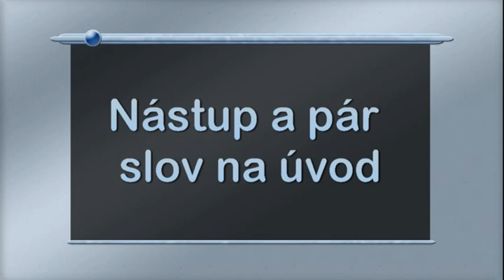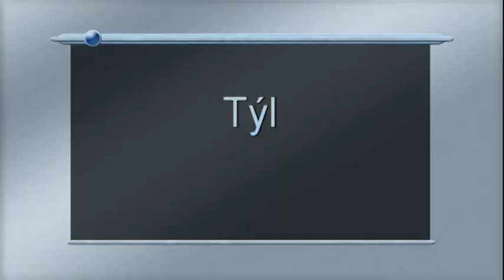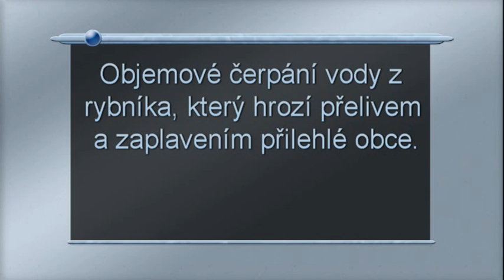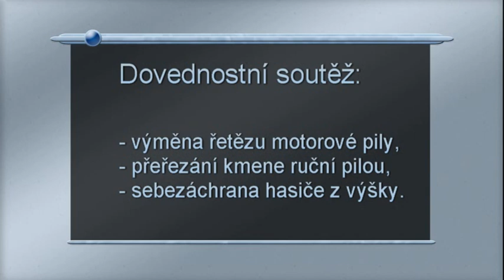Výcik JSDH OOB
Výcvik dobrovolných hasičů předurčených k plnění úkolů na úseku ochrany obyvatelstva.